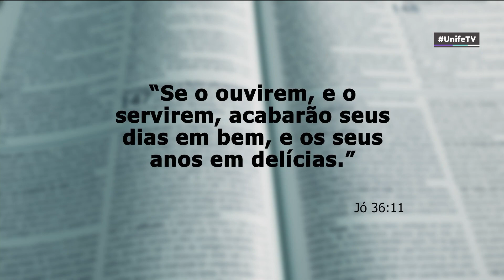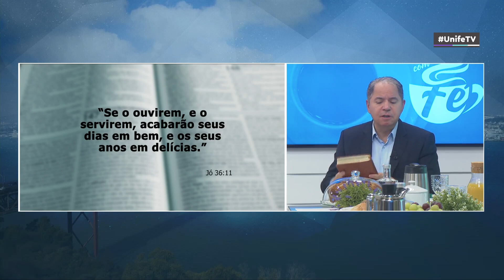CAFÉ COM FÉ | PALAVRA DO DIA